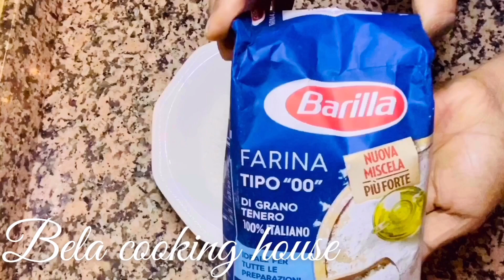মুড়ালি ,খোড়মা,আঙ্গুলি রেসিপি ।murali,khurma,anguli recipe.boisahki recipe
মুড়ালি ,খোড়মা,আঙ্গুলি রেসিপি